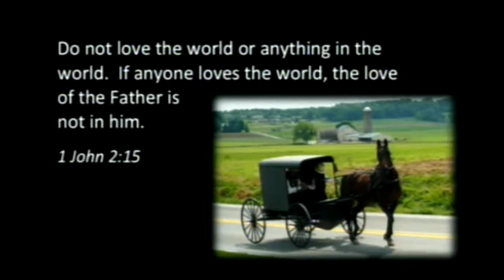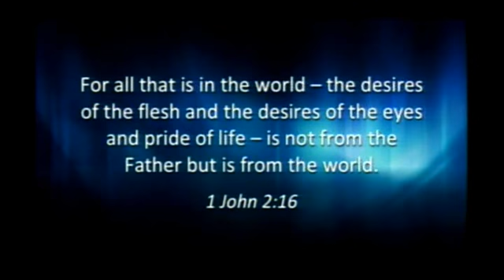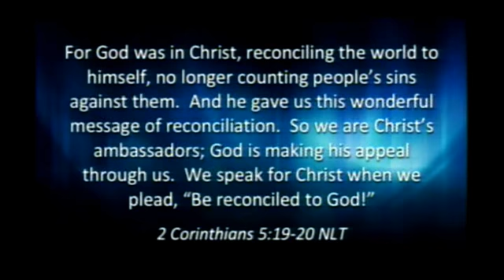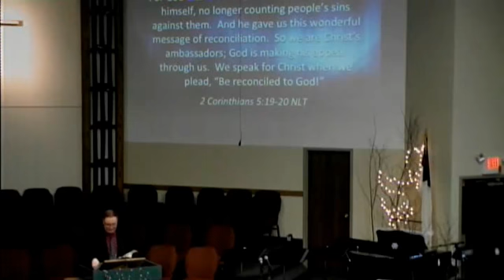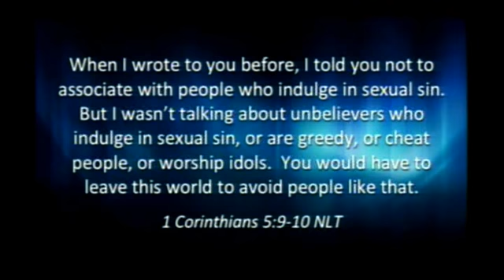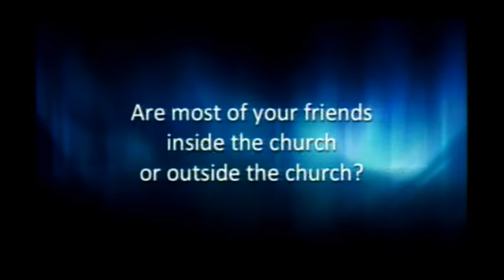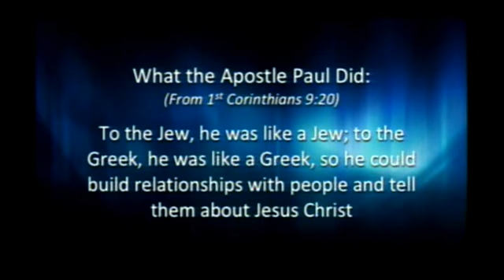In the World but Not of the World | 1 John 2:15-17 | Pastor Dan Erickson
Sermon delivered on Sunday, March 5, 2017 at Chisholm Baptist Church